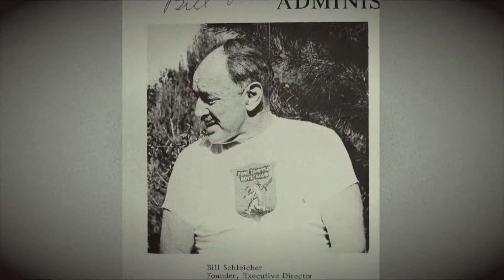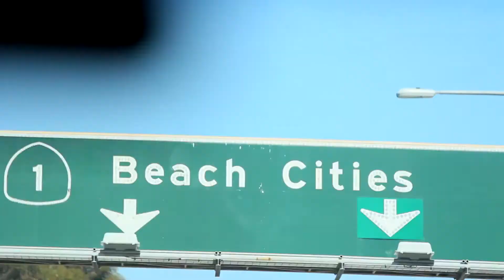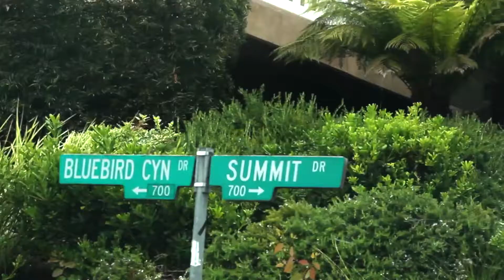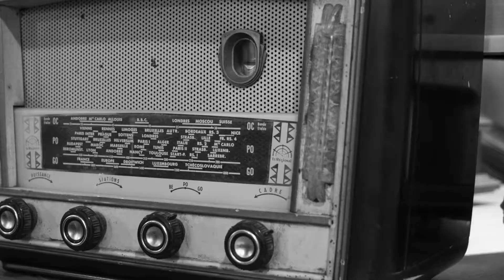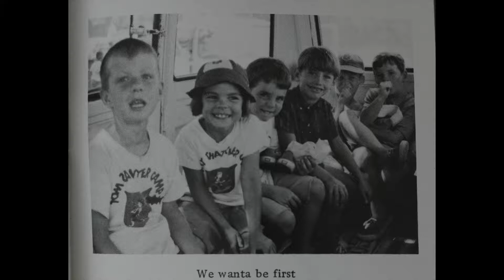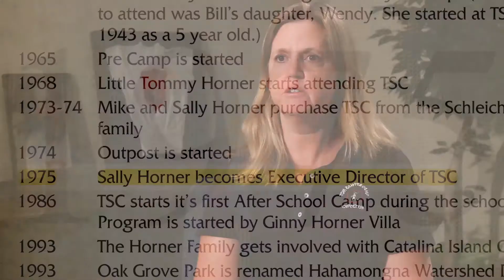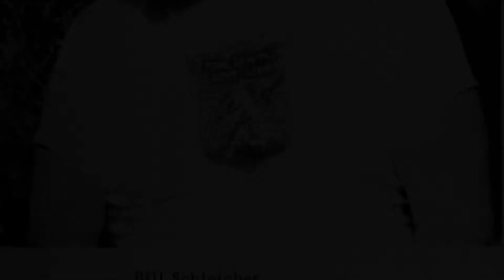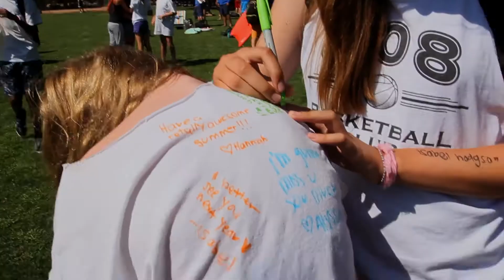Tom Sawyer Camps History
The Story of how Bill Schleicher began a legacy that has inspired growth and self-empowerment that has influenced countless generations in Southern California, and how the Horner family saved it from fading into the past.
Only a hand full of people have seen the original Laguna Beach site, follow Kim and Betty Schleicher as they discover the current state of the site.